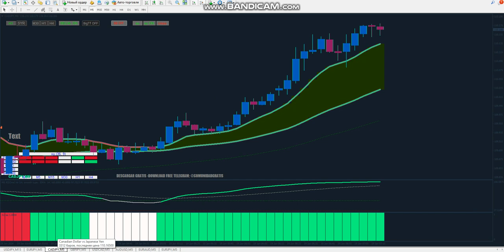🥹STRONG JOSE TRADER download free